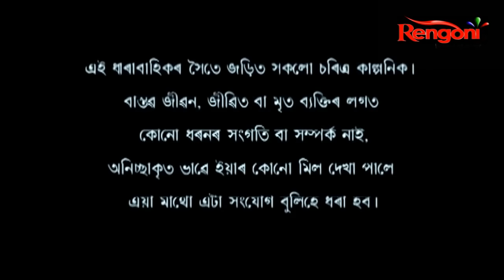Beharbari Outpost || EP- 1898 || 02.12.2020